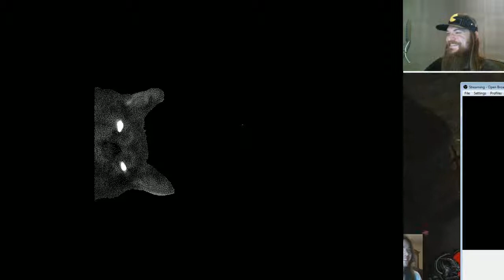Smooth Streams FTL! - 4/12/2013 - 3 / 3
Smooth Streams first-time FTL playthrough!